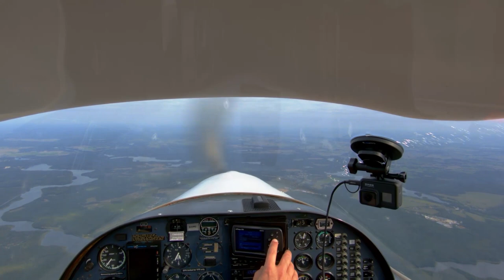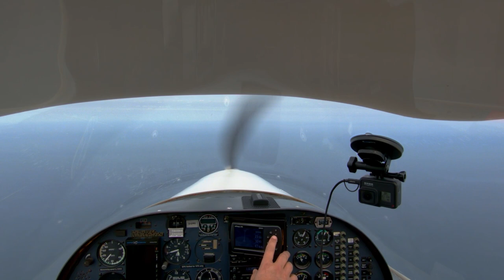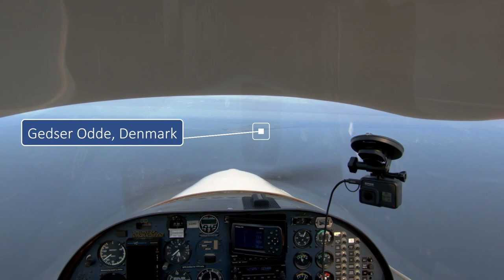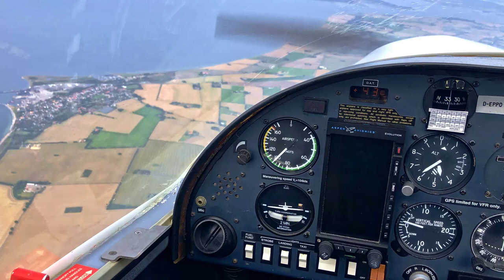Ep.6 - General Aviation Flying in Europe. Pt.1: Germany to Denmark in a Diamond DA20 Katana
I'm a Private Pilot from Southern California who had the good fortune to work in Germany for several months in 2020. While there, I jumped through the hoops necessary to exercise my FAA Private Pilot Certificate privileges on EASA turf.

In Part 1 I'll fly from Strausberg Airport (EDAY) near Berlin, Germany to Roskilde Airport (EKRK) near Copenhagen, Denmark. In Part 2 I take a quick tour of Copenhagen and then fly the little Diamond DA20 Katana back to Berlin.

Coming up, I'll be making a video detailing the steps I took to gain permission to rent an aircraft and fly solo in Europe. I'll also give an overview of other options available to American pilots.